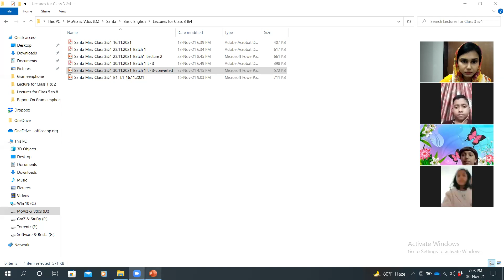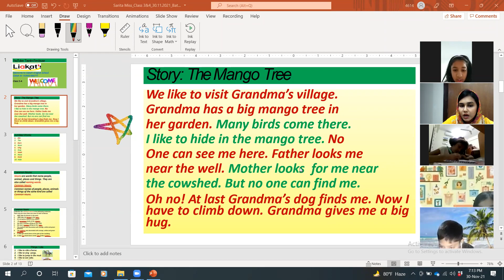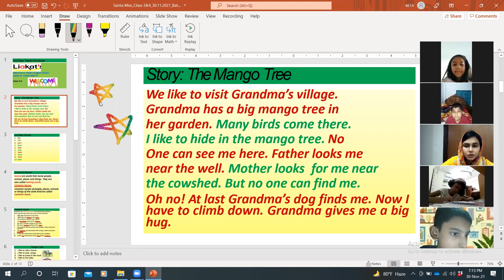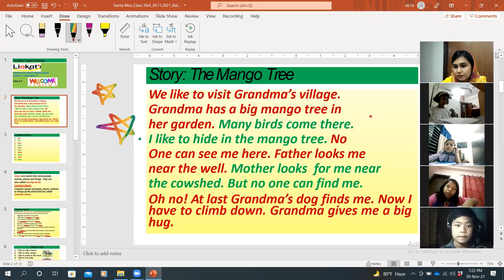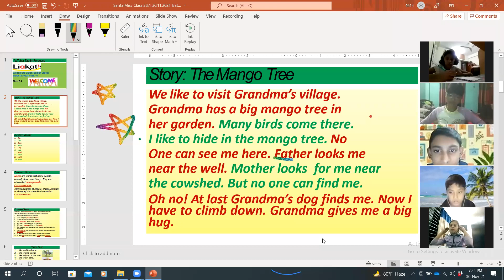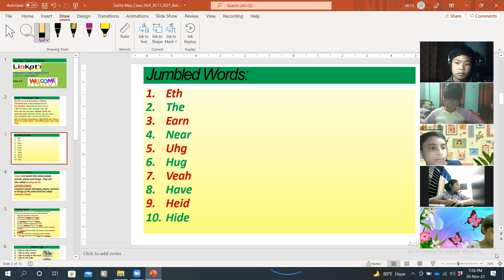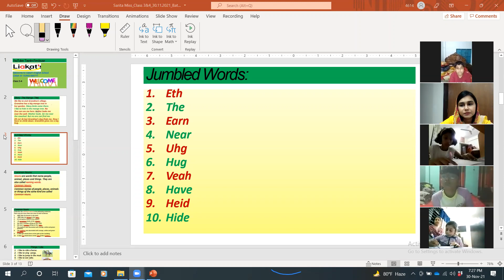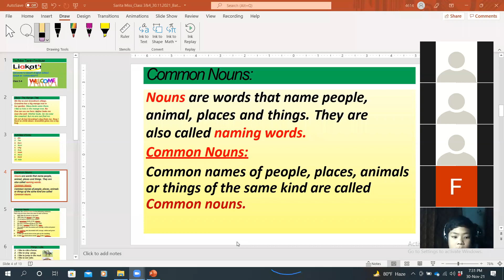Class 3&4 Batch 1, Lecture 3 Date: 30.11.2021